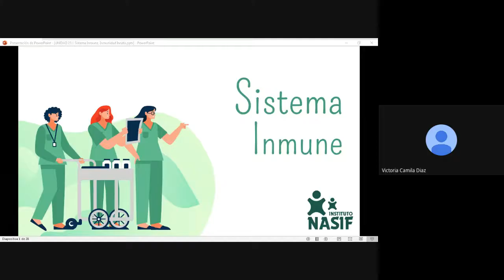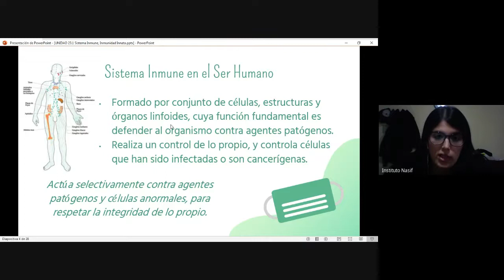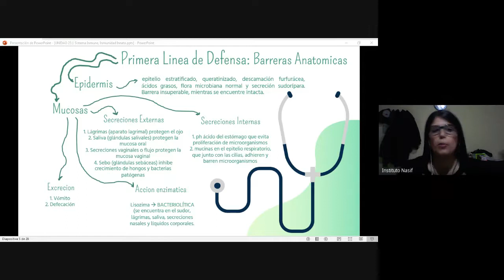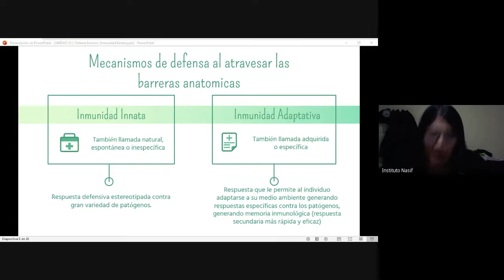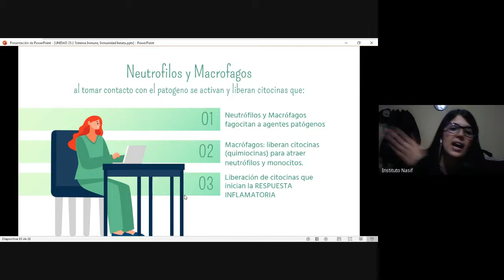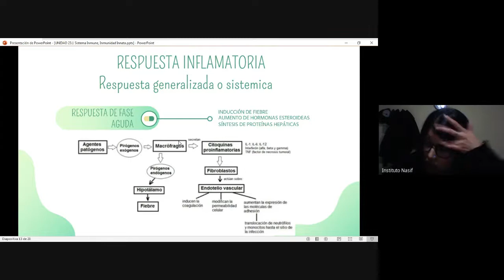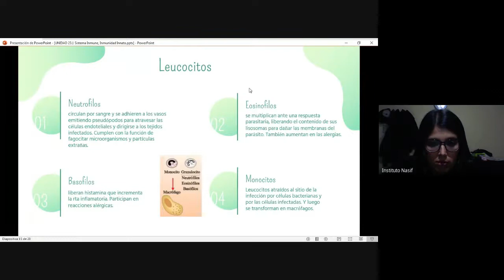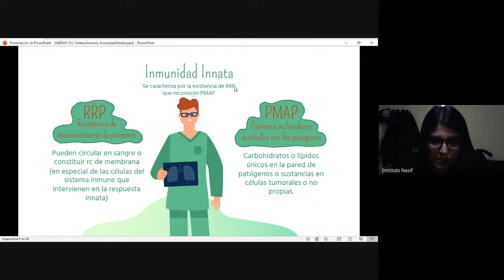UNIDAD 23: 1. Sistema Inmune | Componente Celular de la Inmunidad Innata | TT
CONTENIDOS CONCEPTUALES:
SISTEMA INMUNE
Anexo: Diversidad del Sistema Inmune
SISTEMA INMUNE EN EL SER HUMANO
          Primera línea de defensa
                    Barreras anatómicas
                             Epidermis
                             Mucosas
          Cuando se atraviesa la primera línea de defensa…
                    Inmunidad innata, espontánea o inespecífica
                    Inmunidad adaptativa, específica o adquirida
           INMUNIDAD INNATA
                    Anexo: Características de la respuesta inflamatoria
                    EL COMPONENTE CELULAR
                               GRANULOCITOS O POLIMORFONUCLEARES (PMN)
                                           Neutrófilos
                                           Eosinófilos
                                           Basófilos
                                MASTOCITOS
                                MONOCITOS
                                MACRÓFAGOS
                                CÉLULAS DENDRÍTICAS
                                NATURAL KILLER (NK)

BIBLIOGRAFÍA:
 MOORE, Keith; DALLEY II, Arthur. Anatomía con orientación clínica. 5a ed. México: Médica Panamericana, 2007.
 JENEWAY, Charles A. [et al.]. Inmunología. El sistema inmunitario en condiciones de salud y enfermedad. 2ª ed. Barcelona: MASSON S.A., 2003.
 CARDINALI, Daniel; DVOSKIN, Mario. BEST Y TAYLOR. Bases Fisiológicas de la Práctica Médica. 13ª ed. Madrid: Médica Panamericana, 2003.
 CUNIGLIO, F.; BARDERI, M; CAPURRO, E. Educación para la salud. 1ª ed. 9° reimp. Buenos Aires: ed. Santillana Polimodal, 2009.